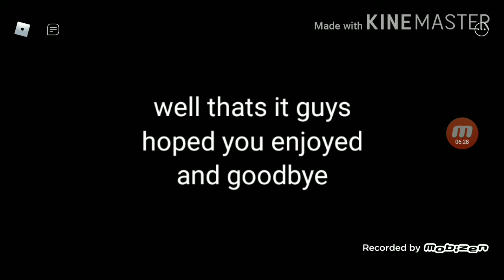Piggy Chapter 3 + new cutcene| hope you enjoy